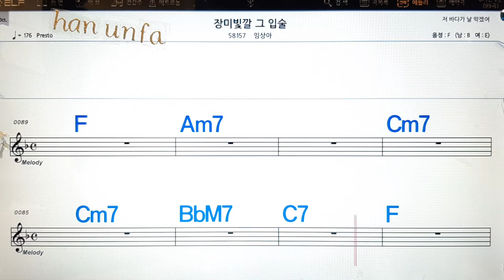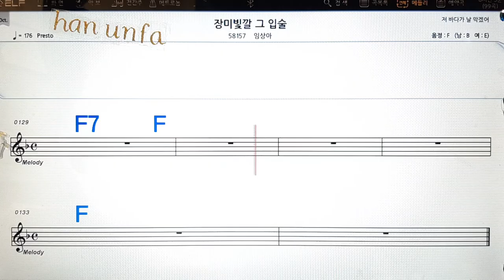장미빛깔 그 입술/임상아💋노래방, 통기타 , 코드 큰악보, 가라오케, 반주💖Karaoke, Sheet Music, Chord, MR